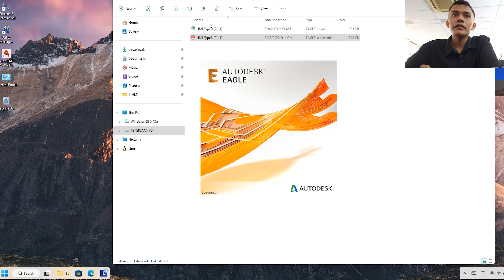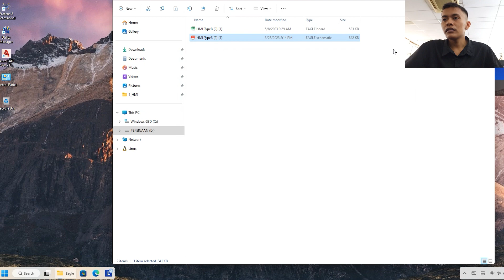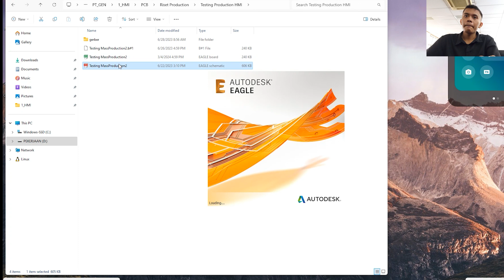[CILUKBA #129] SOLUTION OF FILE EAGLE CORRUPT (the site can't be reached)